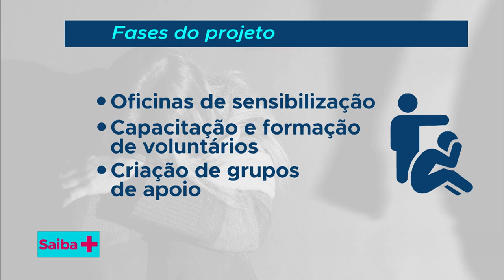Salve Uma Mulher: enfrentamento à violência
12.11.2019 - O projeto Salve Uma Mulher é uma iniciativa do Governo Federal, por meio do MMFDH, e abarca uma série de ações voltadas à sensibilização e mobilização da sociedade civil, e das instituições públicas e privadas para o enfrentamento à violência contra a mulher. Rosinha da Adefal, secretária adjunta de Políticas para Mulheres, ressalta os objetivos e as ações previstas do programa.